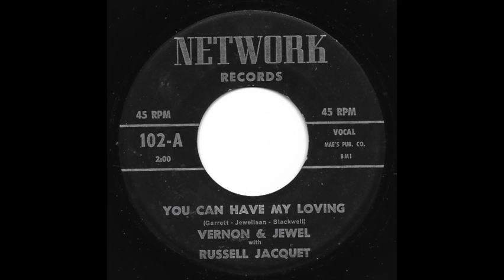Vernon & Jewel - You Can Have My Loving (Network)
Underrated R&B Duo
2 Sider
b/w "Stay With Me"

Tony Saxon’s
Discogs: TonySaxonMusic